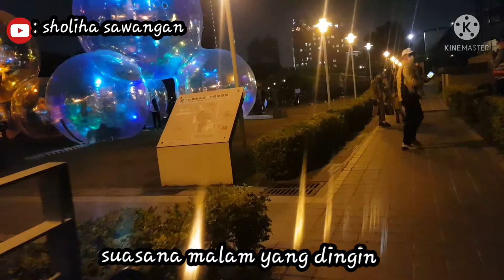TKW LIBURAN ‼️ FESTIVAL BALON TAICUNG 2021